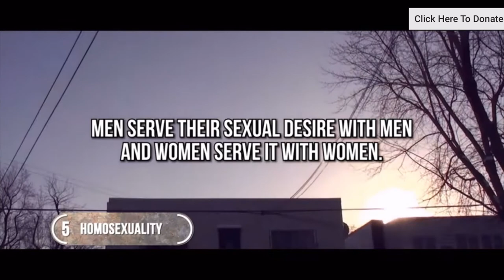5 SINS THAT WILL DESTROY MUSLIMS !- ISLAMIC GUIDANCE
ALLAH Knows That Your HEART Suffers
try to strengthen your  iman please make dua for us all and may Allah accept all your prayers brothers and sisters ❤️🤲🏽🙏🏽